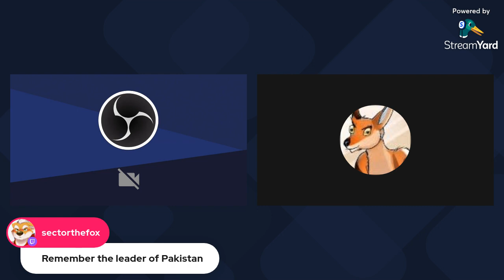im done with December 9th